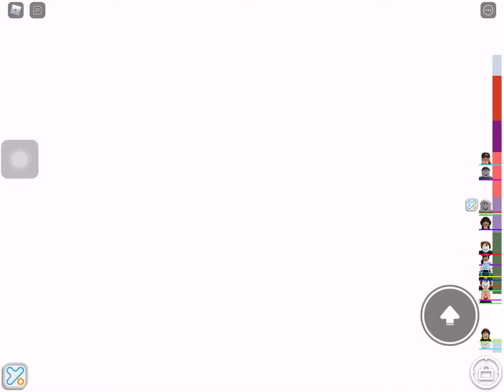Asmr playing Roblox liquid sounds (pt11)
Hi everyone make show to leave your username in the description or the comments if you would like to be Featured in a video if you are featured you will get to pick the video idea it can be any triggers you want and any game !I hope you enjoyed this video and I will see you in my next❤️❤️❤️❤️❤️